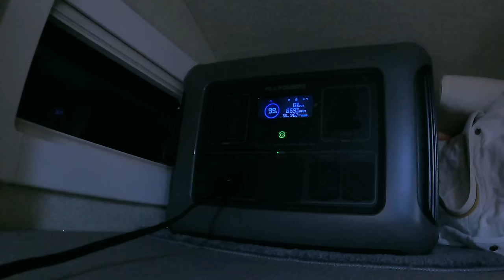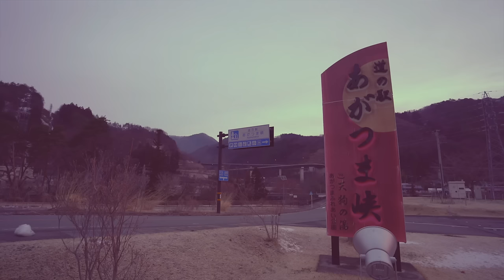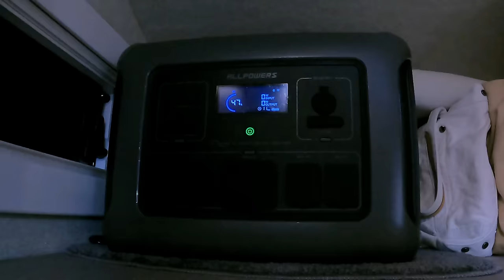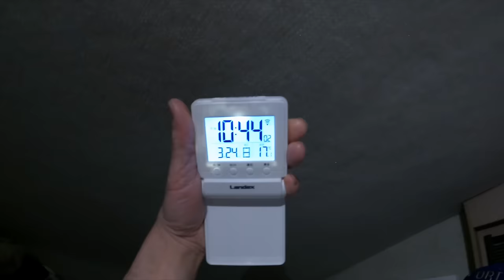[車中泊] もう家はいらない！キャンピングカーなら旅して住める！50歳で超初心者から始めた犬連れ車中泊旅 / 4泊5日群馬県 〜50歳！ 夢のCamper Life〜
キャンピングカーが納車されてから30泊 ”もう家がなくても大丈夫！？” なんて思えるほど快適に旅をしています！もちろん購入お値段高め、でもそれ以上の楽しみを50歳で発見しました！今回は初群馬県を4泊5日で車中泊旅、その3日目の模様をお届けします！

元プロダンサーでダンス振付家・ダンス講師として活動しながら、Van Lifeに憧れて愛犬のボーダーコリーNagi(1歳 男の子)とキャンピングカー・バンテック コルドリーブスILis仕様で日本各地を車中泊旅するぺぇー家の旅&日常日記です。

パッと見た目はめちゃくちゃ可愛いけど飼育放棄が多いと言われる犬種ボーダーコリーの子犬を2022年10月22日にお迎えして、その犬種の魅力と本当に飼育が難しいのか？などを我が家の日常を通して配信していきます！

☆家族構成☆
凪(なぎ) 男の子　犬種 ボーダーコリー　誕生日 2022/8/26

ぺぇー　もとダンサー　今はダンスの先生　誕生日 かなり前の11月

ぺぇーの嫁　もと体操と陸上選手　今はダンスのアシスタントと事務員　誕生日 Peと同じくらい前の1月